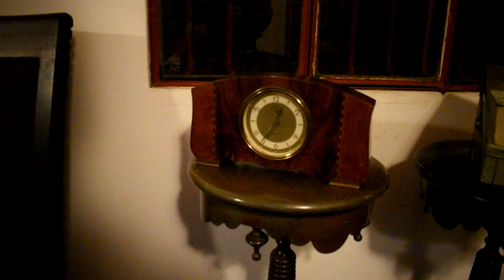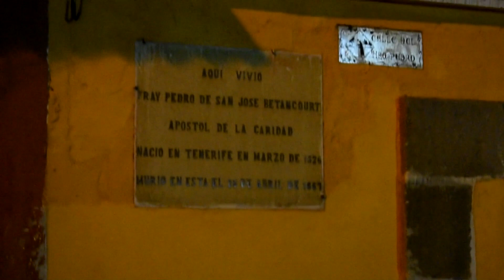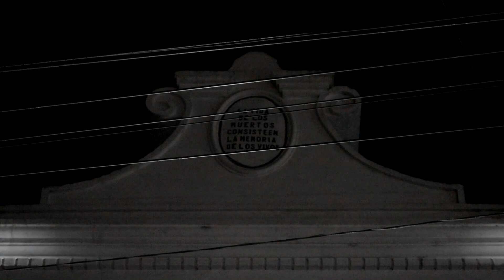Terror en calles Antiguas (Halloween 2/3)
Nuestras redes...